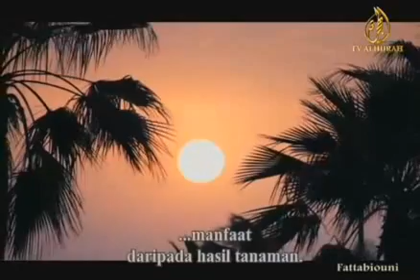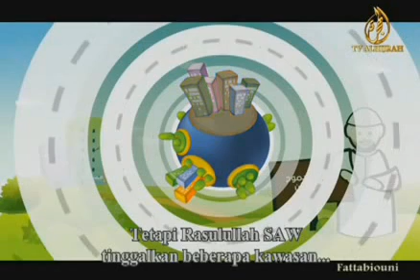Fattabiouni 3 - Kehijauan [Malay Sub]